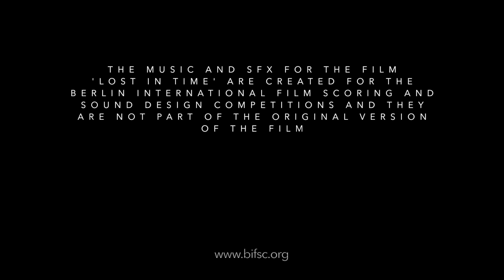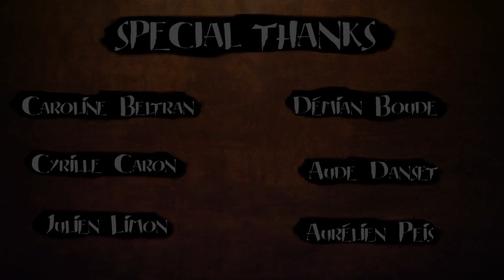🟣 BIFSC2023 | Berlin International Film Scoring Competition 2023 | Salvatore Lo Presti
This is my entry for Berlin International Film Scoring Competition 2023.

Sound Design by Joachim Nyholm

CGI 3D Animated Short Film: Lost In Time Animated Short Film by Objectif 3D. Featured on CGMeetup

Two children play in a temple. One of them touches a mysterious sphere and suddenly time stands still.